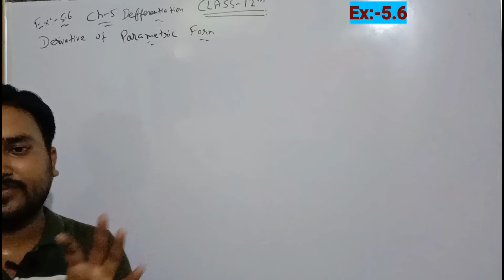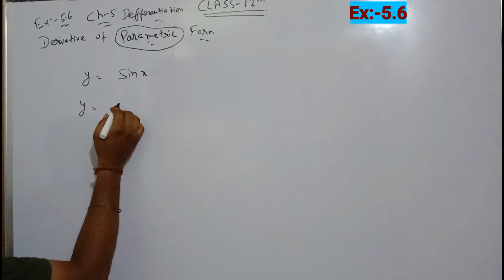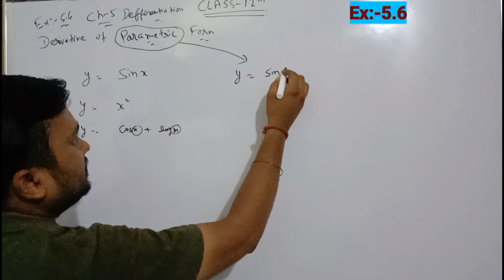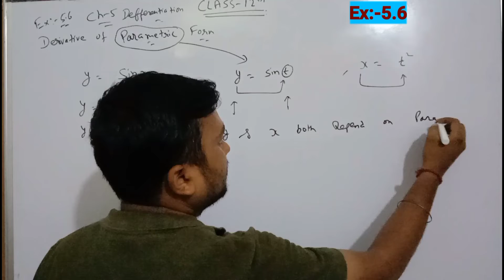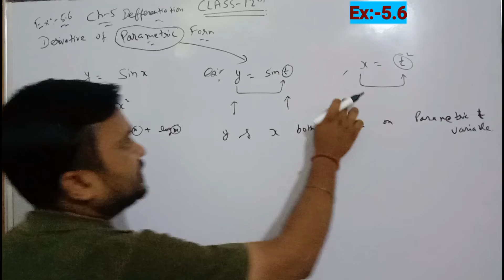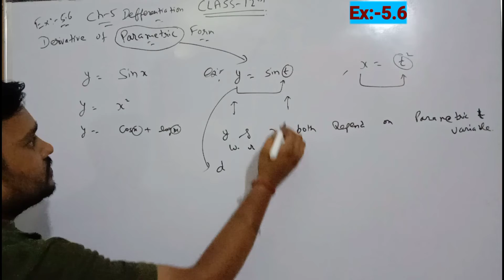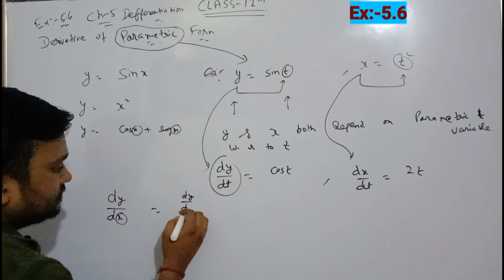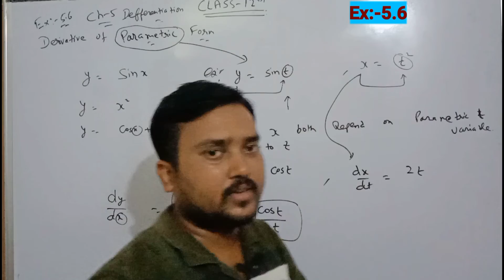Differentiation of Parametric Form, Intro Ex:-5.6//Maths Class-12th CBSE board NCERT